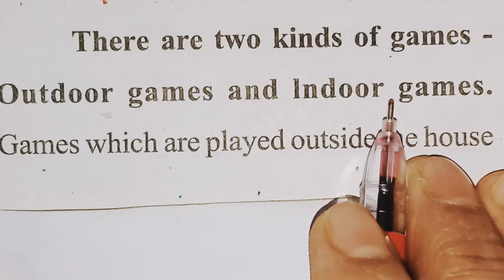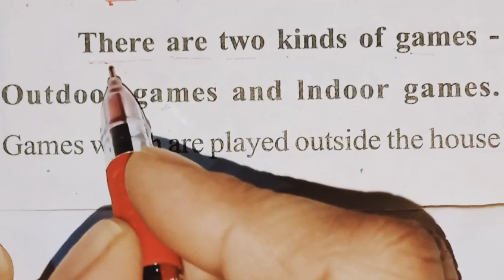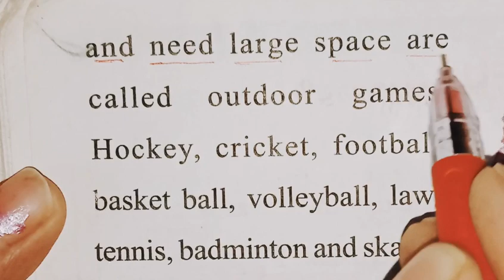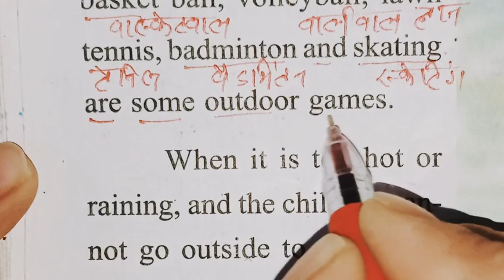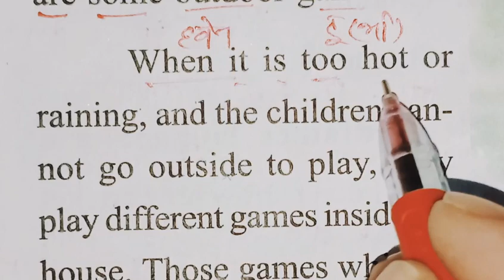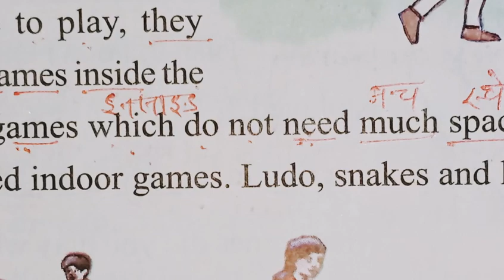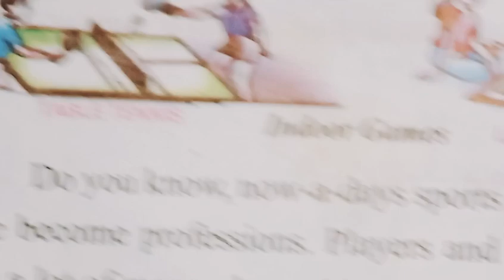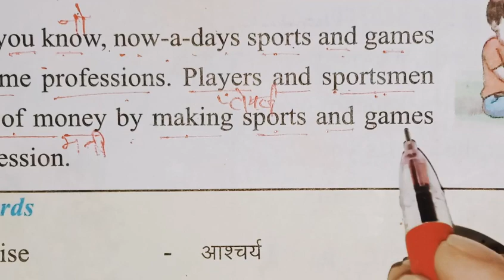अंग्रेजी पढ़ना कैसे सीखें/इंग्लिश कैसे सीखें/English reading practice through story/Translation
जीरो से इंग्लिश कैसे सीखें/zero se English kaise sikhen/इंग्लिश पढ़ना कैसे सीखें/इंग्लिश कैसे सीखें

Learn English by Reading a Fun Story in Hindi! /The Little Friends/इंग्लिश पढ़ना कैसे सीखें/English reading practice through Story/HindiTranslation
Zero se english sikhe || इंग्लिश पढ़ना कैसे सीखे || English Padhna kaise sikhe II Translation into English I ट्रांसलेट करना | english learning I english story | Moral story I english learning through story I

Short Moral Story|| इंग्लिश पढ़ना कैसे सीखे ? इंग्लिश में ट्रांसलेट
कहानी से अंग्रेजी सीखें | English story for learning English I english padhna likhna kaise sikhe||translation into english

OTHER QUERIES SOLVED:

1. इंग्लिश लिखना कैसे सीखे

2. अंग्रेजी पढ़ना कैसे सीखें

3.how to learn english

4. अंग्रेजी सीखने का तरीका

5.english likhna sikhna

6 english padhna kaise sikhe

7. how to write correct spelling

8. english padhne ka tarika

9. Translation

10Hindi to English translation with Hindi meaning

11.english kaise sikhe

12 english padhna

13.english to hindi translation

14.likhna sikhe

types of games

Playing games is fun

learnenglish,

englishspeaking,

englishlesson,

english,

speakenglish,

fluentenglish,

spokenenglish,

speakingenglish,
teaching,

englishsikhe,

englishtranslation,

englishkaisesikhe,

englishreadingpractice,

englishspeaking,

dailyroutine,

howtolearnenglish,

howtotelldailyroutine,

wordtowordhindi,

englishreadingpractice

englishreadingpractice

englishtranslation

englishspeaking

howtolearnenglish

howtolearnenglish

onlineexperience

myonlinestudies

onlineclasses

onlineearning

waterpollution

grammar